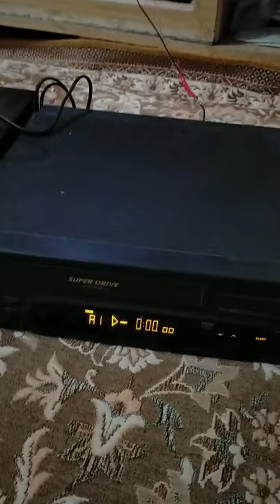Nobel vs-p30ev vcp and panasonic nv-sd10 vhs 3Head vcr.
Wireless Remote control vcp jo nobel campany kahai Jis ki pictuer qulity batatirn hai aur panasonic vcr jo ky 3head hai jis ki pictuer qulity sab sey achi aur batarin hai.